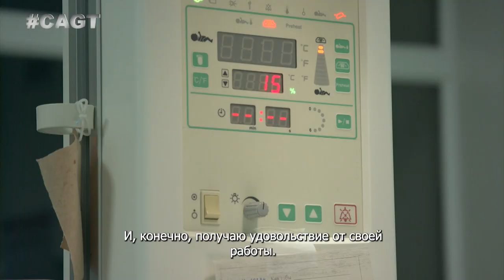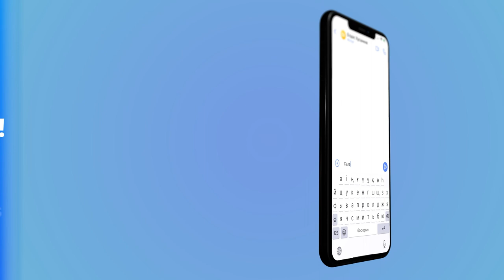ОТ ЕГО ВЫСТУПЛЕНИЯ ЗАВИСИТ ЖИЗНЬ ДЕТЕЙ! Асыларман Елеуов из Казахстана.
Детский врач из Туркестана пришел покорять сцену CAGT своим талантом!